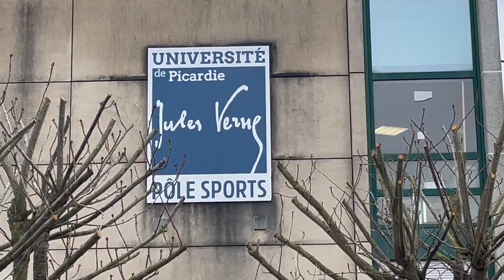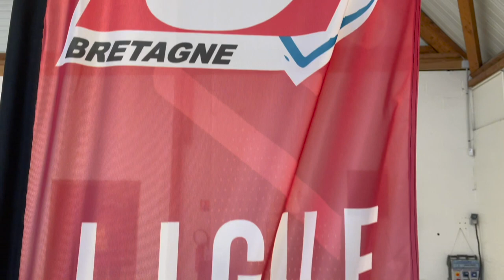Championnats de France de cross-country Universitaire - On court dans un champs de radis !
Salut l'équipe, aujourd'hui on vous emmène avec nous pour ce nouveau vlog sur les championnats de France de cross-country Universitaire qui ont eu lieu à Chevaigné à côté de Rennes la semaine dernière.

Si vous avez besoin de vous équiper, vous trouverez votre bonheur chez notre partenaire Top4running :

Voici également un lien direct pour avoir la même paire de pointes qu'Etienne dans la vidéo ;)

Pour bénéficier des meilleurs prix sur le sites, contacte nous sur Instagram pour un gros code de réduction

On espère que la vidéo vous plaira et n'hésitez pas à nous faire un retour !

N'oubliez pas de lâcher un petit commentaire ou un pouce bleu si vous aimez la vidéo et que vous en voulez une autre dans le même style pour les compétitions à venir ou autre